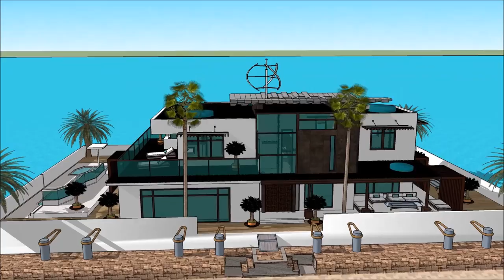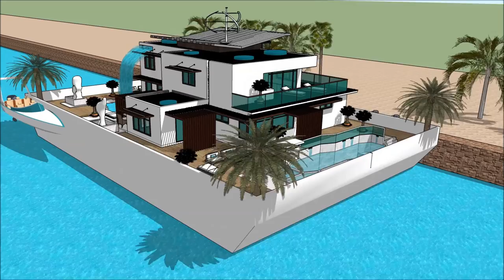THAILAND BOAT SHOW 2018 IN BANGKOK PATTAYA วิลล่าลอยน้ำ เรือนแพ FLOATING VILLA วิลล่าลอยน้ำ บ้านเรือ